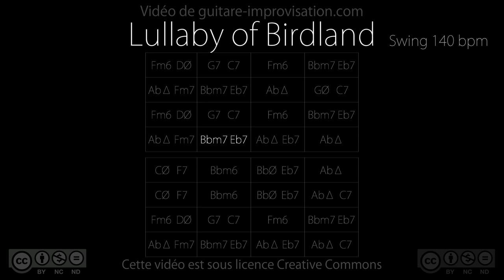Lullaby of Birdland : Backing Track